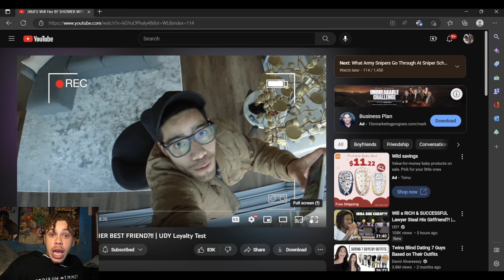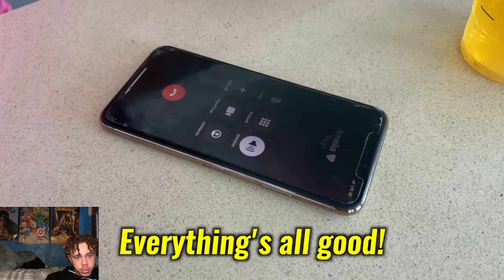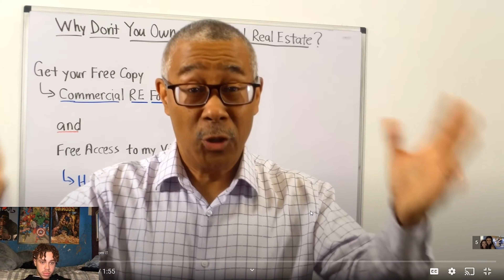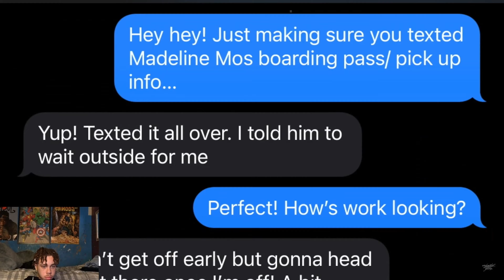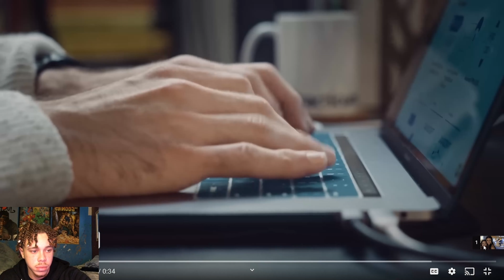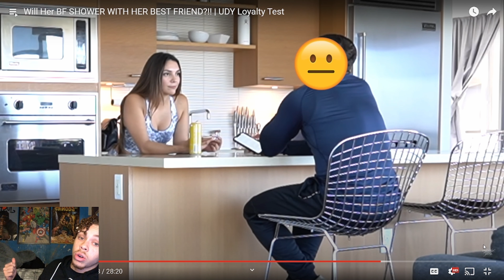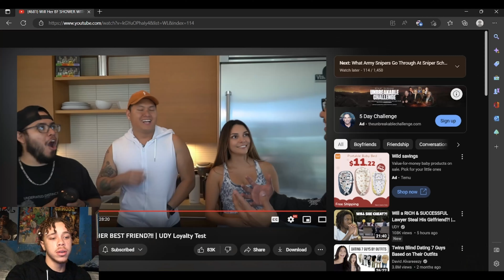Reacting Will her Bf shower with her Bestfreind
Original Vid By UDY